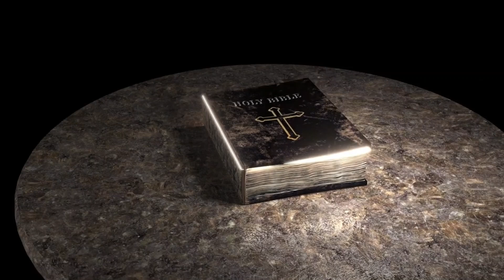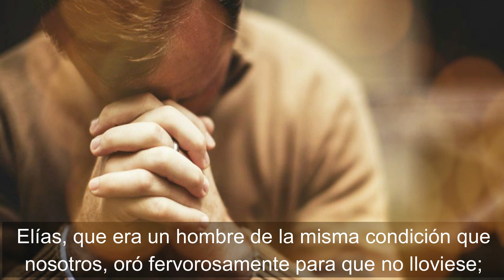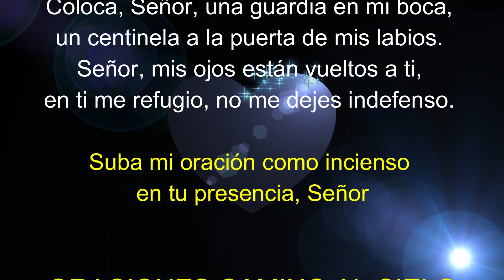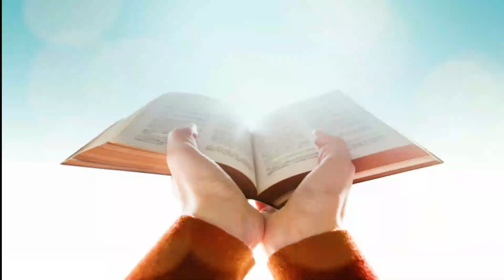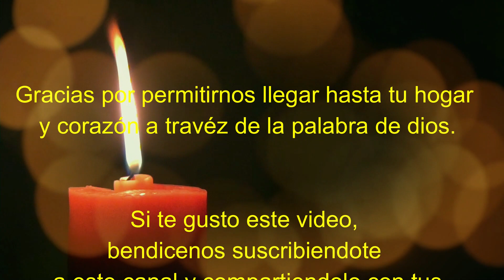Lectura del SANTO EVANGELIO DE HOY sábado 15 de Febrero de 2022 ( dejen que los niños vengas a mi )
Lectura del SANTO EVANGELIO DEL DIA DE HOY sábado 15 de Febrero de 2022 ( dejen que los niños vengas a mi )

Lectura y evangelio de hoy sabado 26 de febrero

En aquel tiempo, le acercaban a Jesús niños para que los tocara, pero los discípulos les regañaban. Al verlo, Jesús se enfadó y les dijo: “Dejen que los niños se acerquen a mí: no se lo impidan; de los que son como ellos es el Reino de Dios. Les aseguro que el que no acepte el Reino de Dios como un niño, no entrará en él”. Y los abrazaba y los bendecía imponiéndoles las manos.